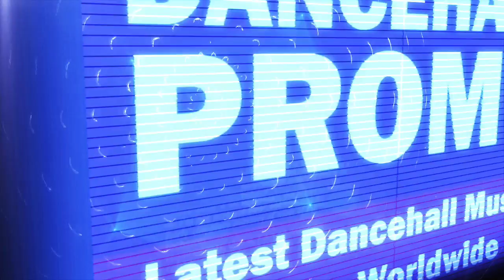Gemini - Party (Notnice Records)